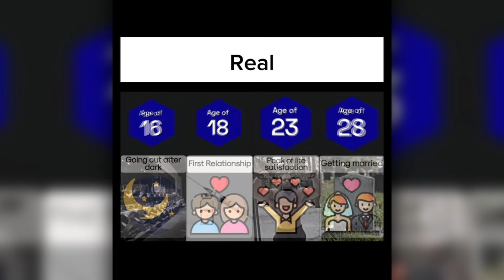"Bro Did a Gender Reveal..."💀💀💀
Bro's Girlfriend is Jealous...💀💀💀

Curious about the gym clips' creators? They're credited in the bottom left corner of the video.